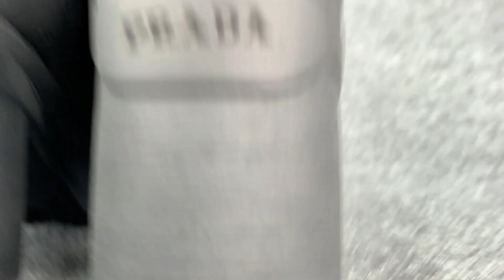PREDE LACED BOOTIES BLACK NYLON